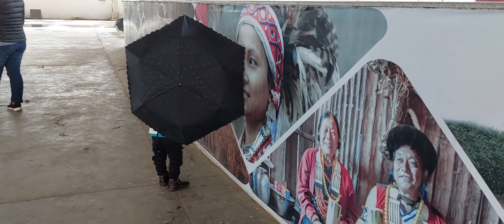Bryan at Laitkor...(3)